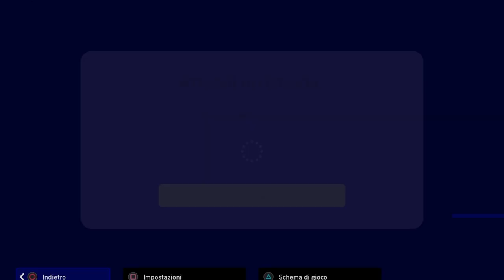Lollo99842.Football 2023 (La Promozione 7!)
benvenuti e ben ritrovati sul canale e si un continuo di partite per la promozione, faccio vedere ciò che mi accade ogni volta che scendo in campo. dopotutto ancora sto gioco non è accettabile anzi e spero che si svegliano i creatori di sto gioco. PS se fosse un gioco equilibrio ci sarebbe più divertimento e più emozioni. buona visione